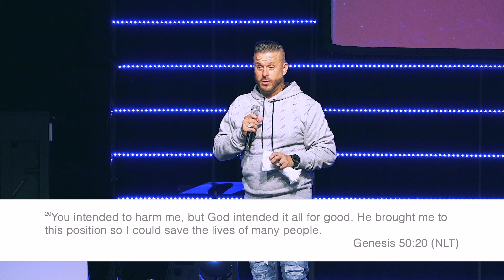IS SEEING BELIEVING? | Pastor Bo Turner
Pastor Bo shares a powerful message to encourage us in our Faith! It's important to know that God is God even when we are in the midst of a trial. That we cant rely on what we see but what we have heard and know of the WORD OF GOD! Know that wherever you are today and whatever you are facing, there is faith to get your through it!

For more info about us, you can or if you would like to support ministry by giving.